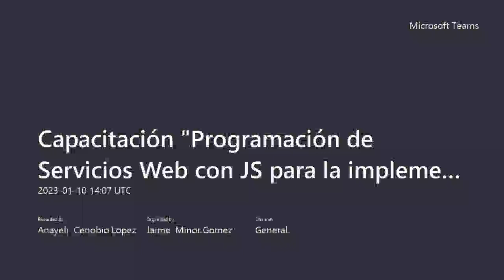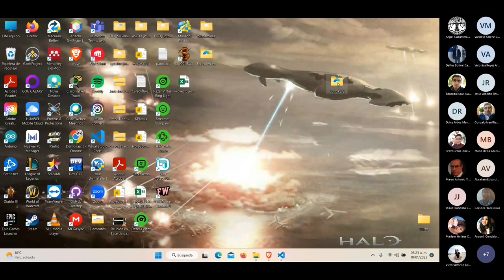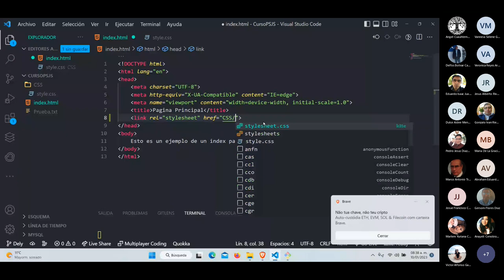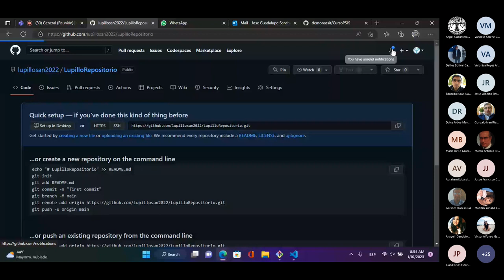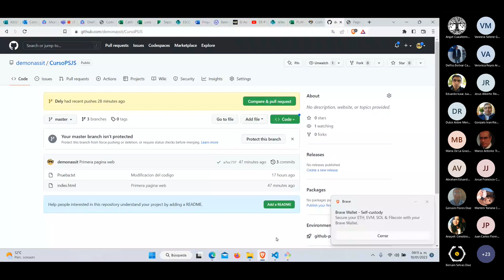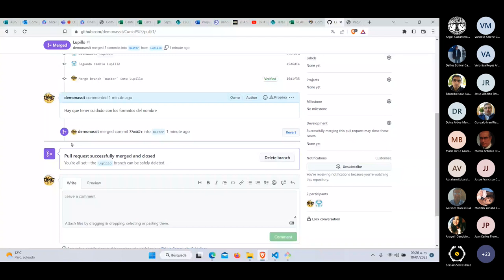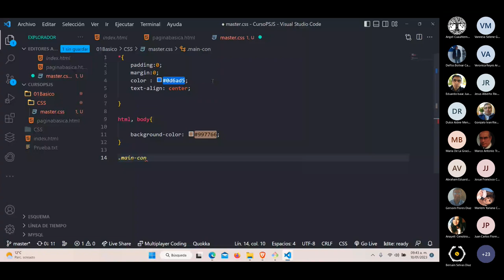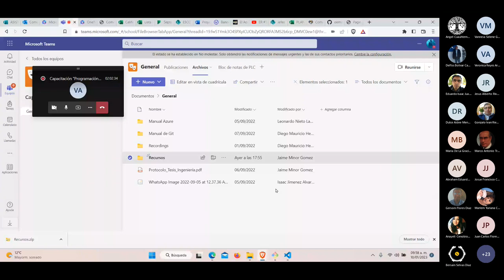Capacitación Programación de Servicios Web con JS para la implementación de API Cloud Parte 1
Primeros pasos en la introducción a GitHubPages, HTML 5 y CSS3.
Se explica como es el manejo de ramas, y despliegue de paginas web en GitHubPages.